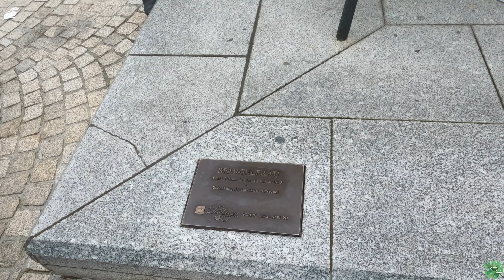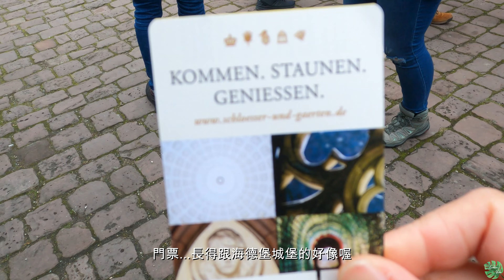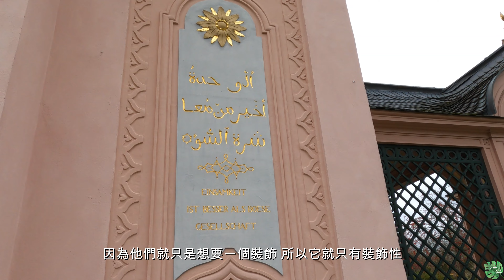DE VLOG | 德國交換 | 海德堡#17 | 一起去逛逛施韋芩根宮! 在迪卡儂買了什麼🛒 Exkursion-Schloss Schwetzingen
Hi大家!

這次的校外教學是到海德堡附近的小城-施韋芩根
來參觀施韋芩根宮跟聖誕市集
施韋芩根宮最有名的就是它華麗的花園
可惜我們是冬天去
只看得到光禿禿的樹😂😭
那天天氣超冷的
說話都會有霧😮‍💨
是個很有聖誕氣氛的溫度哈哈

之後還去逛了迪卡儂
覺得迪卡儂真的超好買的
看到什麼都覺得不錯哈哈
唯一的缺點就是交通不太方便

希望你們會喜歡囉!
大家掰掰!